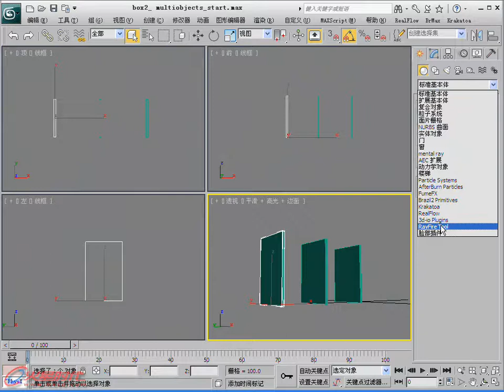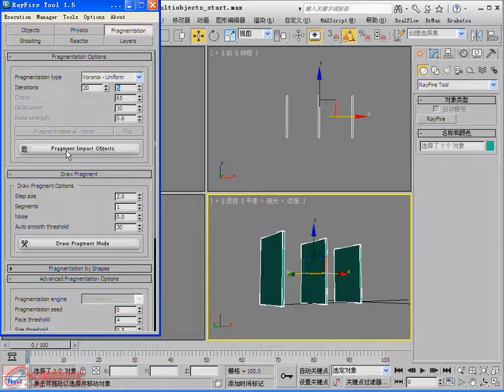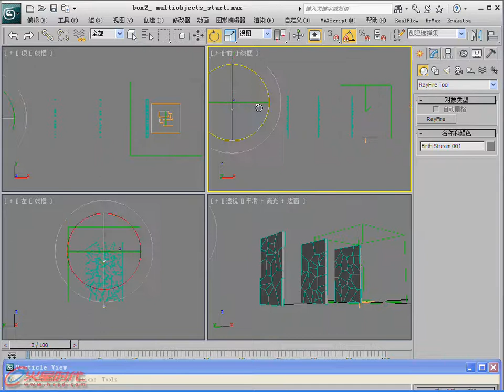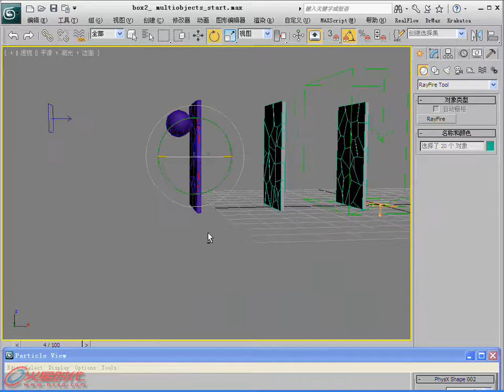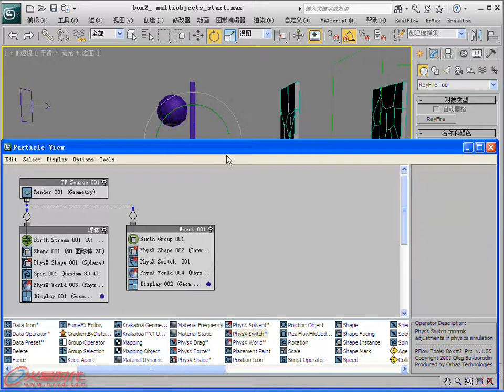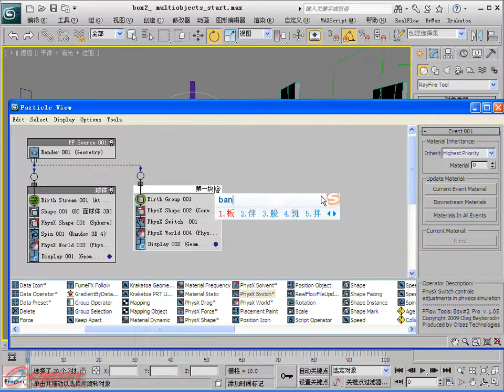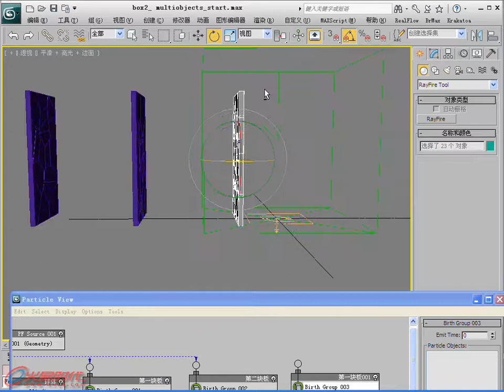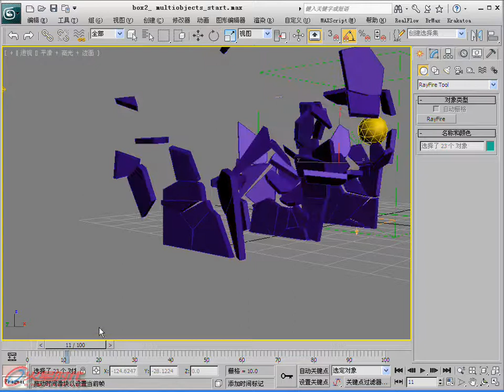15_02_打碎多物体02 [第1篇 PF粒子全系列介绍] [3ds Max PF高级案例]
《3ds Max影视特效火星课堂——PF高级案例篇》
第1篇 PF粒子全系列介绍 - 第1篇 PF粒子全系列介绍 - 第1篇 PF粒子全系列介绍
本书采用循序渐进的方式，讲解了3ds Max的PF粒子系统。图书采用案例的形式进行讲解，案例全部为影视特效行业的高级应用案例。效果精美，制作思路清晰，让读者可以轻松简单的，就掌握PF的应用技巧。